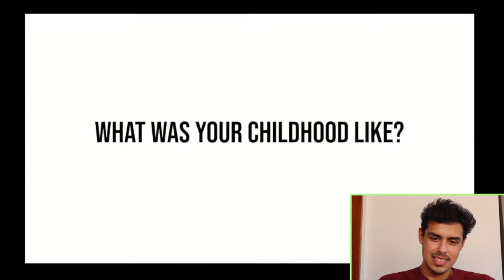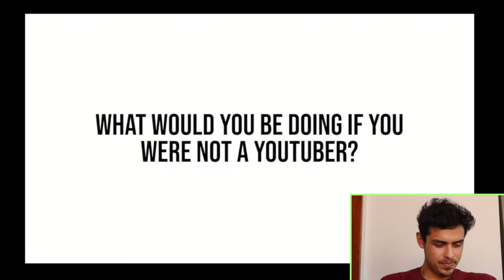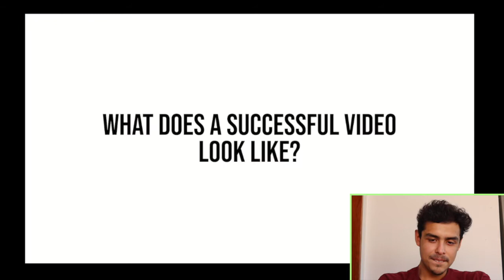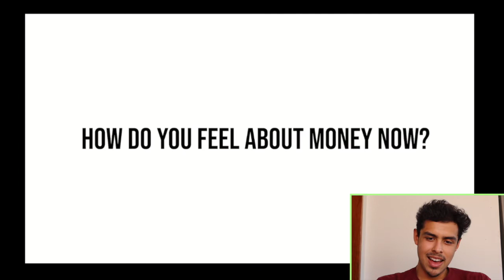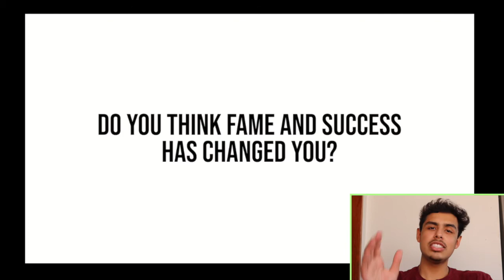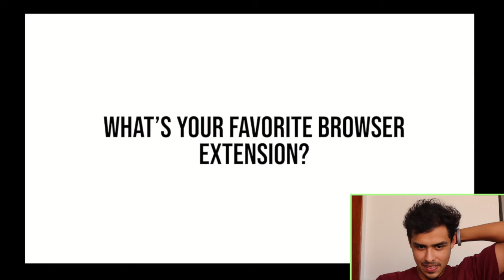20 Questions With MrBeast(Reaction)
I reacted to the goat answer 20 questions. Is good to see someone who blew up like him be that humble and giving.